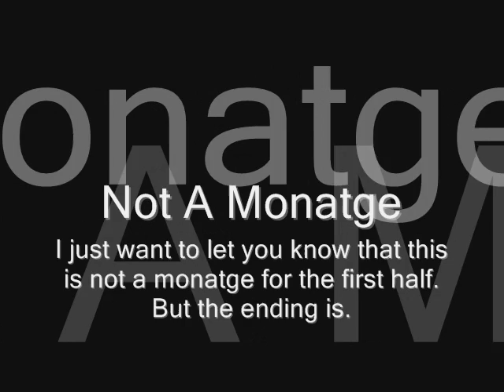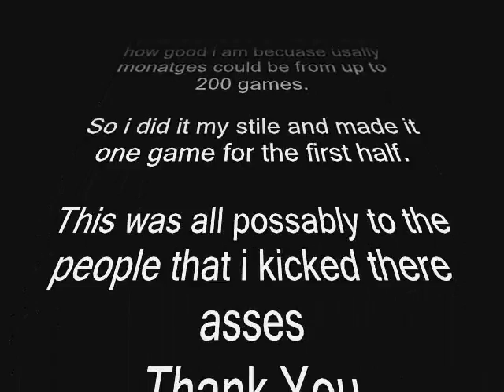trigger happy not a monatge Eh Canadian Kid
The First Game I went 36 and 1 I showed my one death to.this starts out with only one game than at the end it turned into a montage. i did this cuase i have monatges becuse you could like have played 50 games and only had one clip usable in a montage so there it is.:P